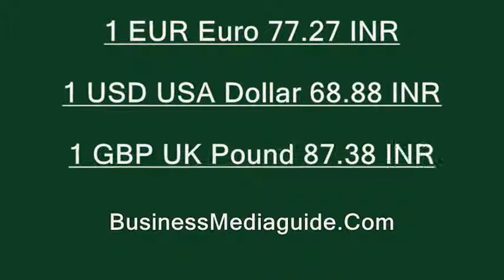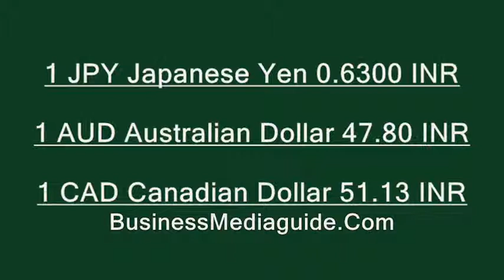Currency exchange rates in India 06.06.2019 ... | Currencies and banking topics #139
Exchange rates of the Indian currency rupee ...
USD to INR exchange rate, EUR to INR exchange rate, GBP to INR rate, JPY to INR rate, AUD to INR rate, CAD to INR rate, AED to INR rate, SEK to INR rate, SAR to INR rate …
Euro rate, United States dollar rate, British pound sterling, Japanese yen,  Australian dollar, Canadian dollar, UAE dirham,  Saudi riyal, Swedish krona  currency exchange rates in India ...
(Source: HDFC Bank)
Today exchange rates of the Indian currency rupee (INR) ...
Currency exchange rates of the HDFC Bank ...
Reference rates ...
Currency rates in India 2019 ...
Rupee rate today ...
1 USD United States dollar to Indian rupee INR exchange rate ...
1 EUR euro to Indian rupee INR exchange rate ...
1 GBP UK Pound sterling to Indian rupee INR exchange rate ...
1 JPY Japanese yen to Indian rupee INR exchange rate ...
1 AUD Australian dollar to Indian rupee INR exchange rate ...
1 CAD Canadian dollar to Indian rupee INR exchange rate ...
1 SEK Swedish krona to Indian rupee INR exchange rate ...
1 AED UAE dirham to Indian rupee INR exchange rate ...
1 SAR Saudi riyal to Indian rupee INR exchange rate ...
Today INR rates ...
Rupee rate action ...
Indian rupee converter ...
dollar value in indian currency ...
1 euro value in India ...
Currency open market in Delhi, India...

भारतीय रुपये की मुद्रा विनिमय दरें ...

భారత రూపాయి యొక్క కరెన్సీ మార్పిడి రేట్లు ...
USD अमेरिकी डॉलर की दर, EUR यूरो दर, GBP ब्रिटिश पाउंड स्टर्लिंग, जेपीवाई जापानी येन, AUD ऑस्ट्रेलियाई डॉलर, CAD कनाडाई डॉलर, AED संयुक्त अरब अमीरात दिरहम, SAR सऊदी रियाल, SEK स्वीडिश क्रोन  …
USD అమెరికన్ డాలర్ రేటు, EUR యూరో రేటు, GBP బ్రిటిష్ పౌండ్ స్టెర్లింగ్, JPY జపనీస్ యెన్, AUD ఆస్ట్రేలియన్ డాలర్, CAD కెనడియన్ డాలర్, AED UAE dirham, SAR సౌదీ రియల్, SEK స్వీడిష్ క్రోనా …
1 dollar how much indian rupees...
1 डॉलर कितने भारतीय रुपए ...
How much rupees is one euro...
how much rupees is equal to one dollar...
how many rupees in pound sterling...
how much is 1 rupee in japanese yen ...
USD vs INR exchange rate ...
Euro vs INR currency exchange rate ...
INR vs US dollar exchange rate ...
New exchange rates of the Indian rupee ...
Currencies and banking topics ...